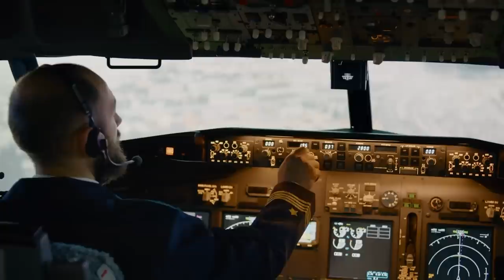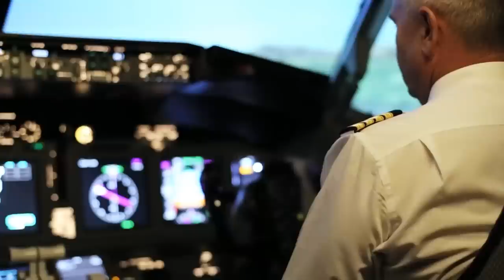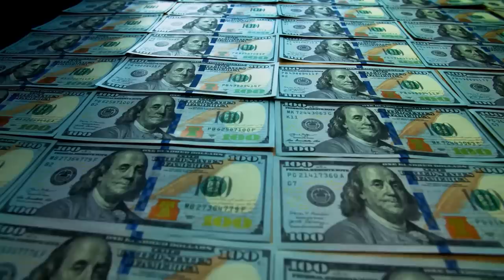സിനിമയെ വെല്ലുന്ന ഇന്ത്യൻ വിമാനത്തിന്റെ കഥ 😱😳 INDIAN FLIGHT HIJACK STORY | MALAYALAM | AFLU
Hey Fam, this video is about the hijacked Indian flight story, Indian Airlines Flight 814, commonly known as IC 814, was an Indian Airlines Airbus A300 en route from Tribhuvan International Airport in Kathmandu, Nepal, to Indira Gandhi International Airport